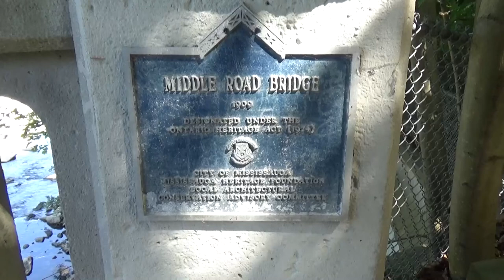Mill Road Bridge/Etobicoke Creek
The Mill Road Bridge which runs over the Etobicoke Creek, and provides a pedestrian connection between Mississauga Ontario and Etobicoke Ontario (now part of Toronto Ontario.)